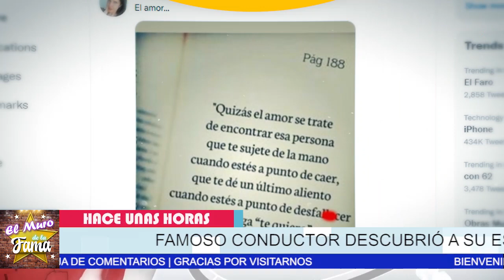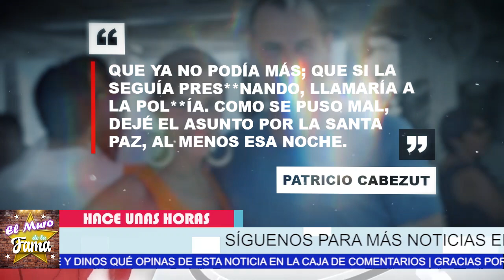🔴😤ALTA TRA¡C10N: DESCUBRIR Que 𝗦𝘂 𝗘𝘀𝗽𝗼𝘀𝗮 𝗟𝗼 𝗘𝗻𝗴𝗮ñ𝗮𝗯𝗮 Y Lo Peor Es Que 𝗲𝗹𝗹𝗮 𝗟𝗼 𝗘𝗰𝗵𝗮 𝗔 𝗹𝗮 𝗖𝗮𝗹𝗹𝗲 😭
famoso conductor mexicano se las ve M.A.L

elmurodelafama

¡ BIENVENIDOS ‼️

Entertainment
Television program
noticias de espectaculos
espectaculos noticias
noticias de la farandula
tv mexicana
Televisa espectaculos
chismes
escandalo de los famosos 2021
farandula 2021
chisme de farandula
karol tamiko
programa hoy
suelta la sopa
polemica
Ventaneando